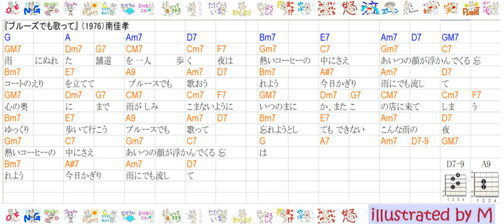164-003『ブルースでも歌って』(1976)南佳孝